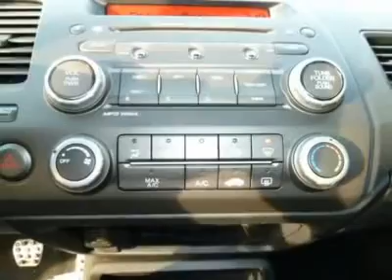2011 Honda Civic Sdn Montgomeryville PA 12N0209A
2011 Honda Civic Sdn

Montgomeryville Nissan
991 Bethlehem Pike

You'll love this 2011 Honda Civic Sdn. This is a car you'll want to take home. With 8383 miles, it features Automatic transmission and an exterior color of POLISHED METAL METALLIC.